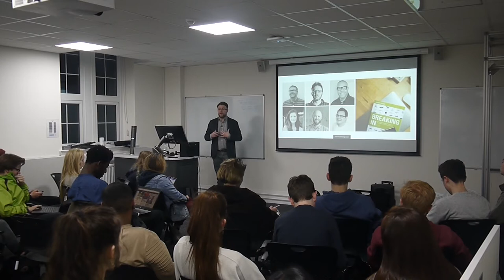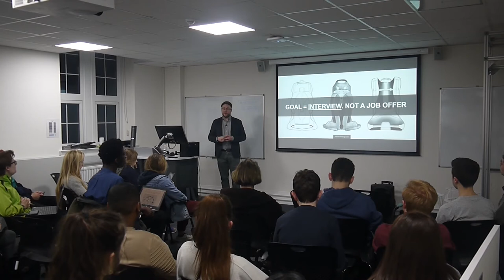Creating Your First Design Portfolio + Q&A | Nick Chubb | Dyson School of Design Engineering 2018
A talk targeted at Industrial Designers and Product Design Engineers in their 1st or 2nd year at University. Filmed at the Dyson School of Design Engineering in London and focusing on how to create your first design portfolio. The second half is mostly Live Q&A with some great questions that come up often from design students.